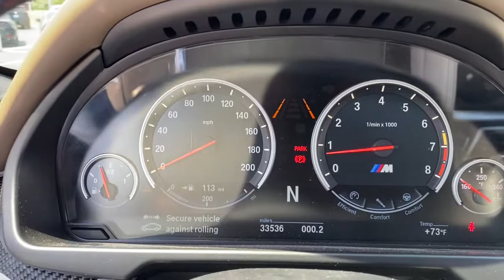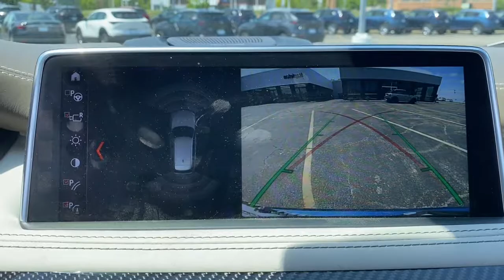2018 BMW X5 M near me Libertyville, Glenview Schaumburg, Crystal Lake, Arlington Heights, IL MP1117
Blue Metallic Used 2018 BMW X5 M available near me in Libertyville, Illinois at Napleton Mazda Libertyville. Servicing the Glenview, Schaumburg, Crystal Lake, Arlington Heights, IL area.
2018 BMW X5 M AWD - Stock#: MP1117 - VIN#: 5YMKT6C54J0X21196